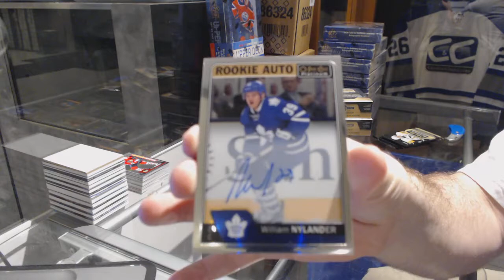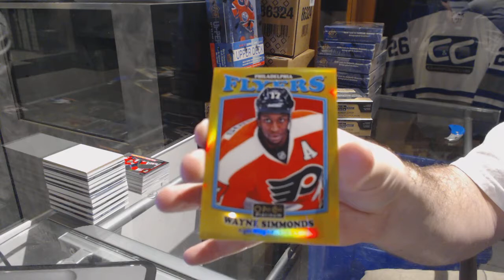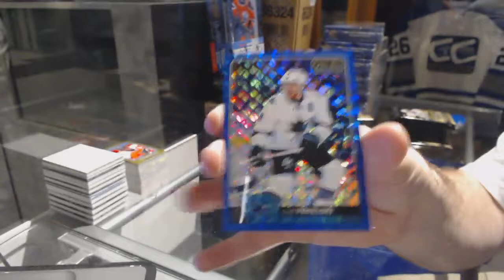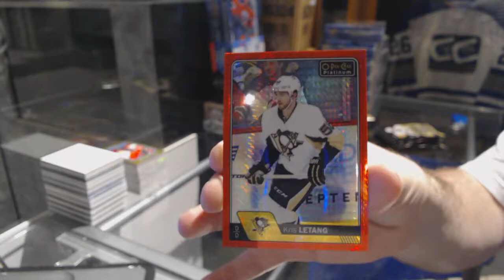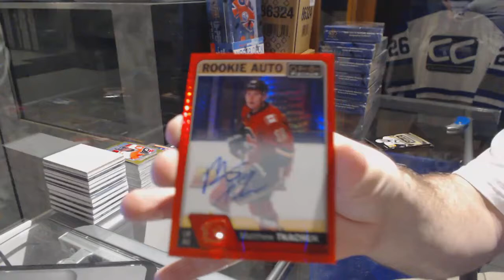16-17 Upper Deck OPC Platinum Hockey 4 Box Case Break - C&C GB #7292